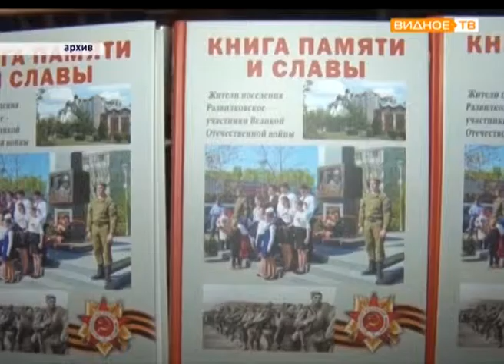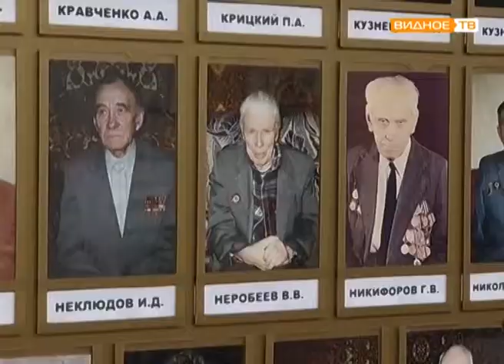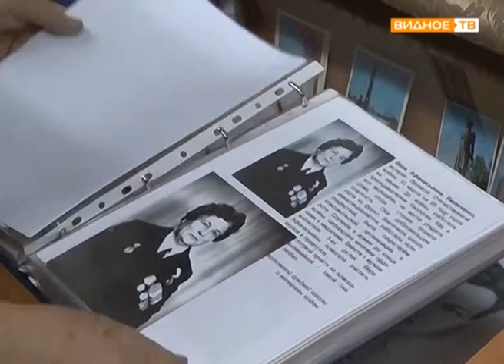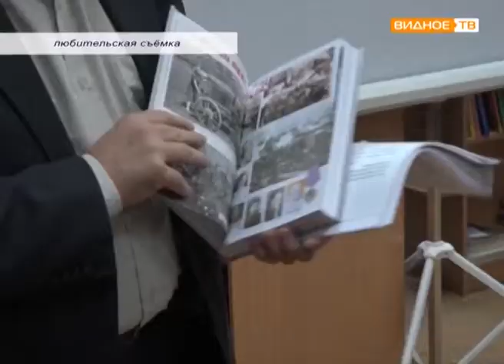"Наше Подмосковье": Галина Рубинская - лауреат губернаторской премии